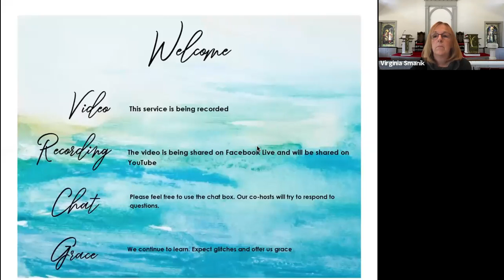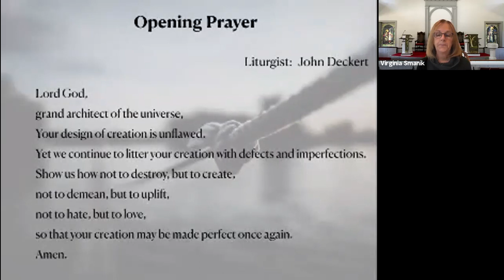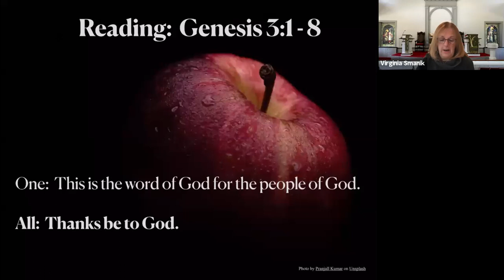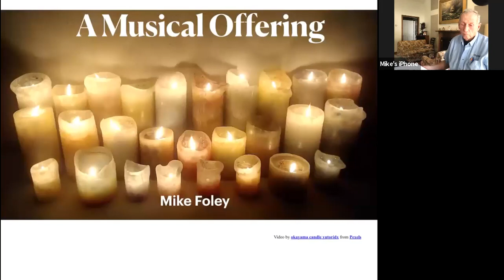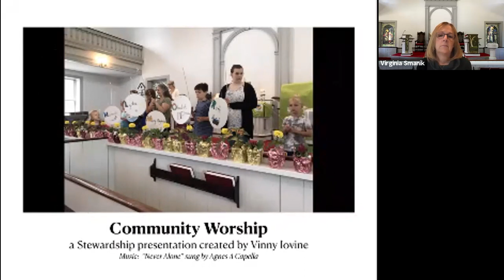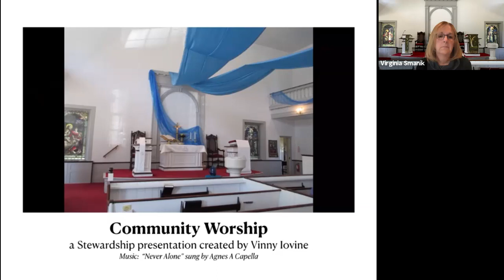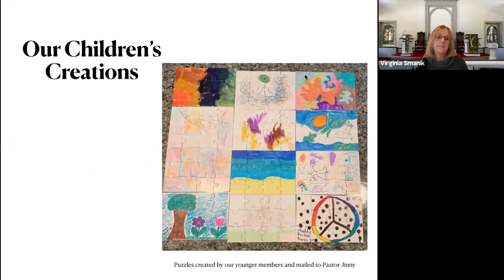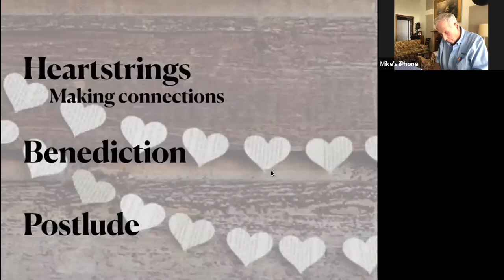Zoom Worship Sunday September 20, 2020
"Come and Fill Our Hearts"Type: Words and Music
Contributors: Jacques Berthier, Taizé

"God  of the Sparrow" Contributors: Jaroslav J. Vajda

"Touch the Earth Lightly"Contributors: Shirley Erena Murray